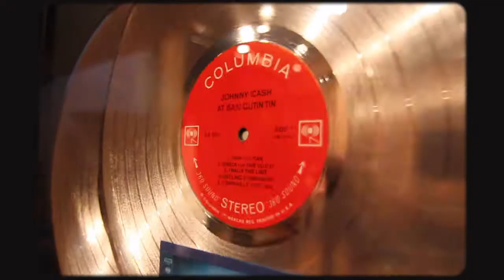Durkin Wedding Trailer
Bill and Chris wedding video trailer